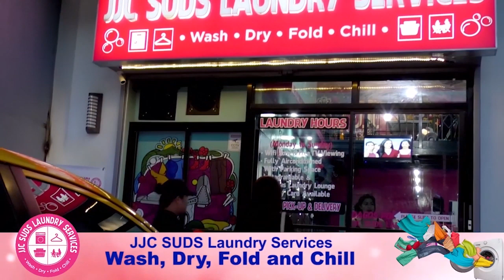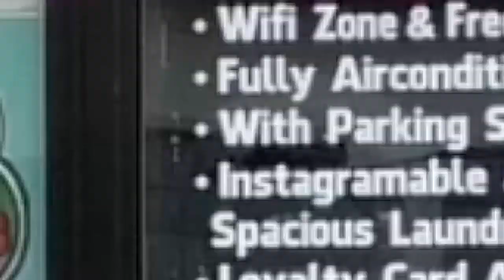Lalaki nanlaban umano sa mga pulis sa operasyon kontra ilegal na droga,patay.